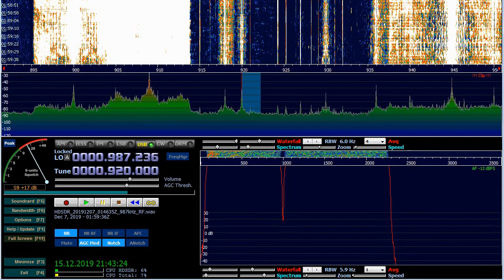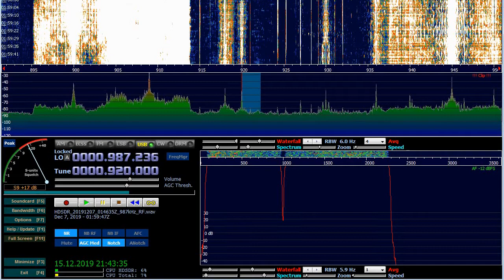920 kHz. CAN-ON. CKNX. Wingham. 10kW. 6965km. 310deg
ID 0:11
MAXUS + TX3A 0deg at KO37XU Pskov
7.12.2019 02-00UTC